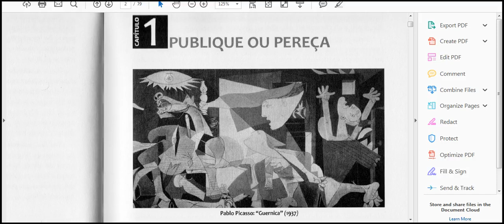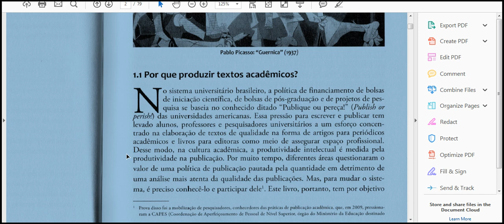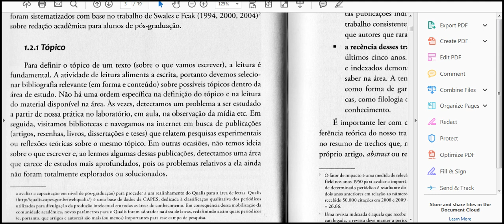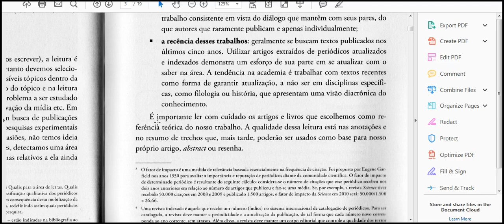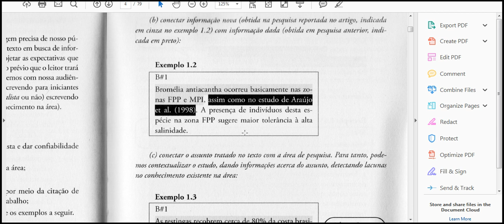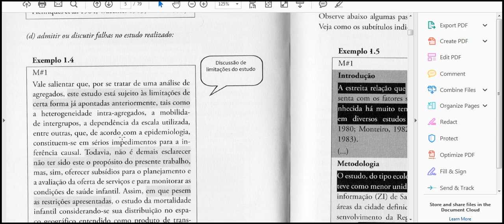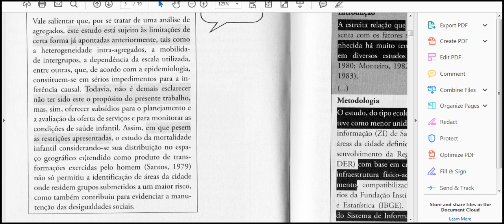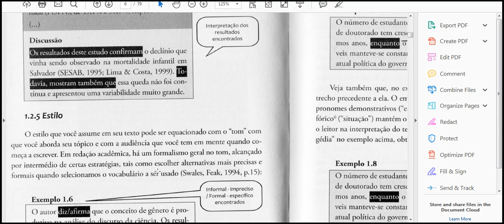Por que produzir textos acadêmicos